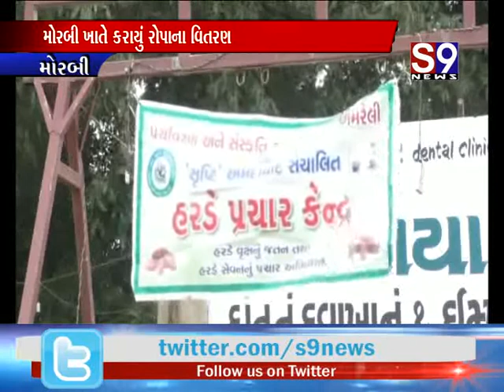Morabi ખાતે કરાયું રોપાના વિતરણ